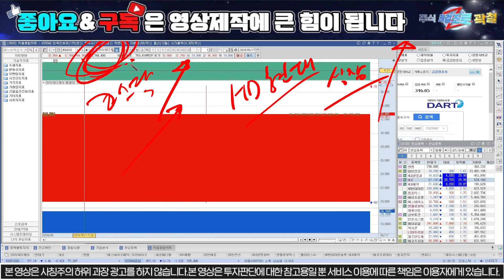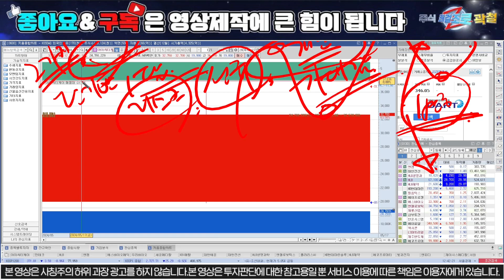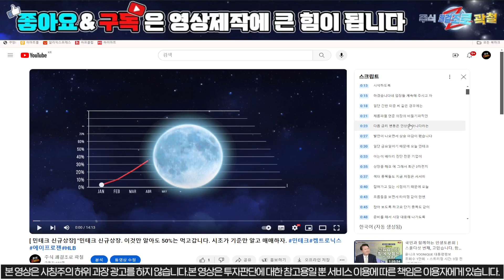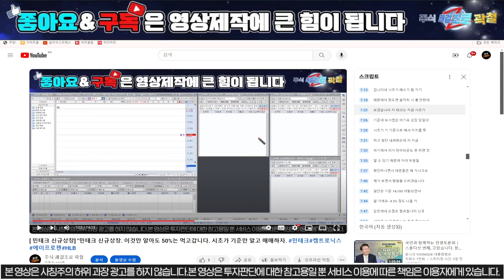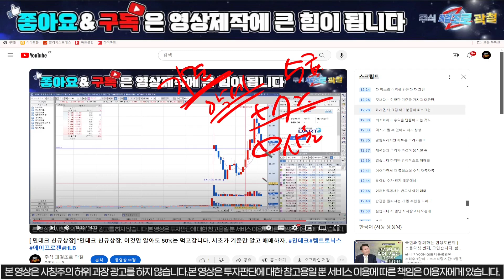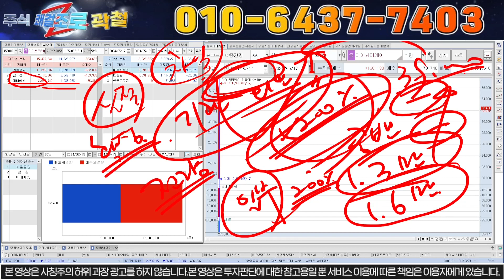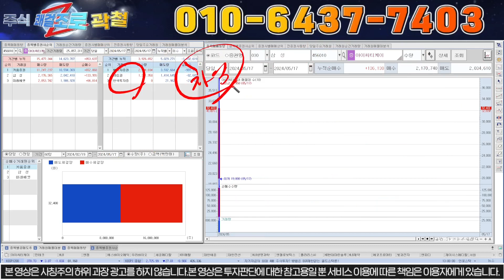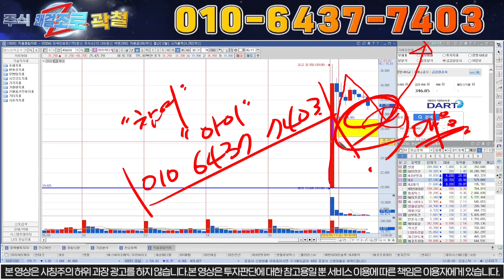[아이씨티케이 신규상장] "반드시 이구간 확인하세요. 기관들의 차익실현은 여기부터 시작." 오버행 대비 신규매매전략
안녕하세요, 주식 쾌걸조로 입니다.

1번 또는 자료 라고 보내주시면 자료 보내드립니다.

1) 당일단타(시초가매매)
2) 매집주
3) 종목 실시간 브리핑
4) 종목상담 및 진단